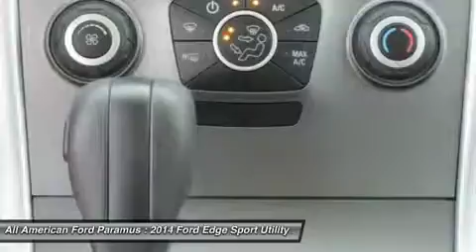2014 FORD EDGE Paramus, NJ 14PT1416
2014 FORD EDGE Paramus, NJ
Stock# 14PT1416
allamericanford.net/

375 Rt. 17 South